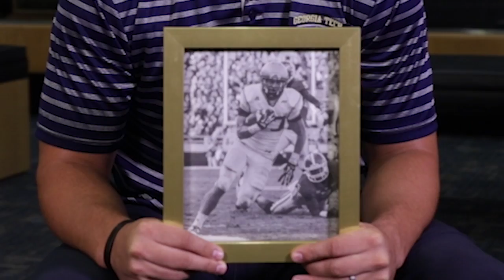Georgia Tech Football Report: Gold-Blooded Zach Laskey